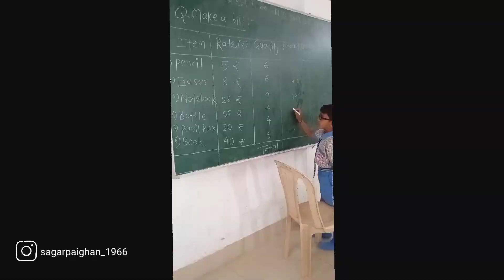छुट्टियों की मस्ती में school aur padhai तुम भूल नहीं जाना रे😂🏫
Chaitanya Gurukul